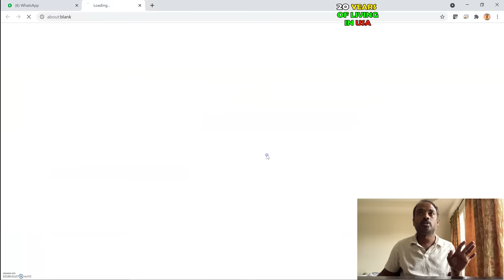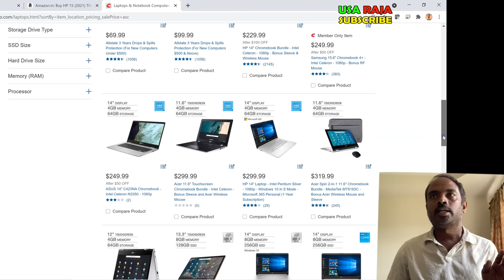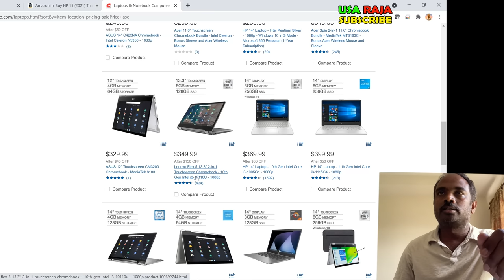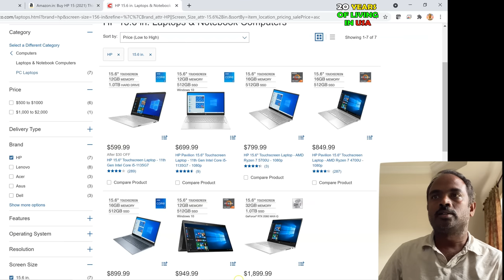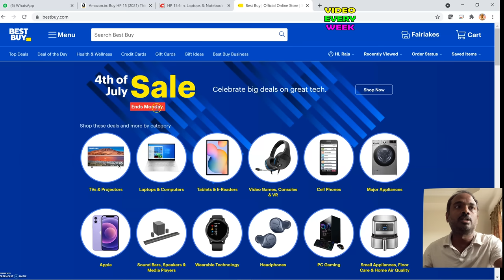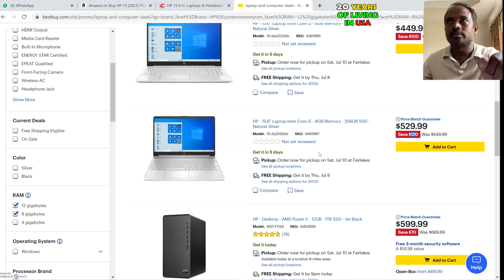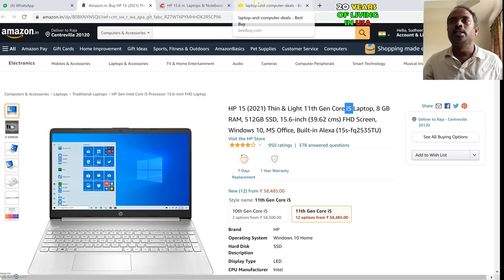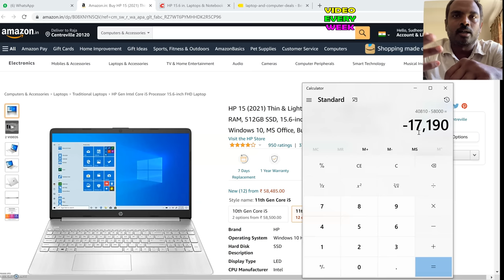💰 How CHEAP are LAPTOPS in USA ?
How Cheap Are Laptops in America? In this Telugu Vlogs From USA, I showed Laptops Prices in different shops at discount rates to compare and see the rate difference if you would buy from India. I explained how difficult it is to bring big electronics from the USA to India when Indian NRI's travel in airplanes because of customs and security checks.